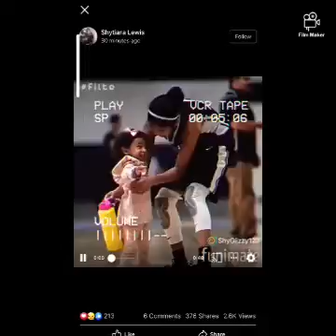RIPKobeBryant Music Score By : Modia Shole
Music Score By: @modia_shole (FaceBook, Twitter, Instagram)